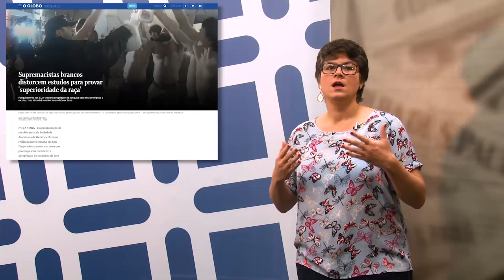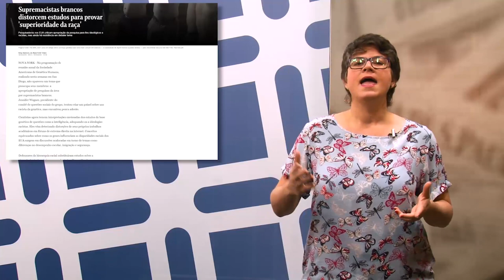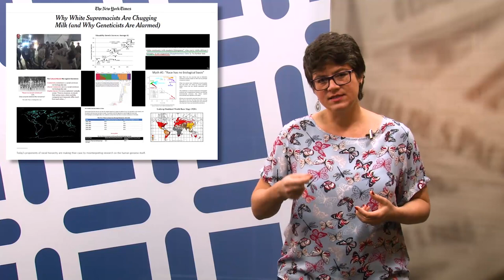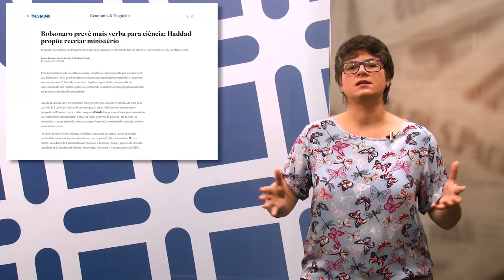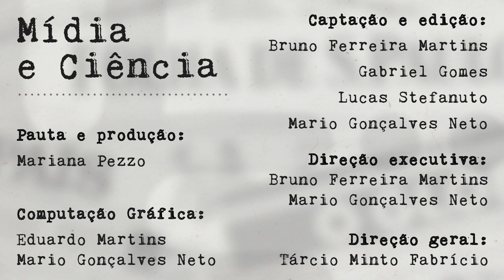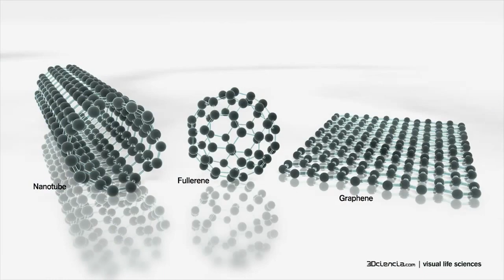Programa Paideia - Ep. 58 - 2018 - 30/10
O Programa Paideia episódio 58 recebe Lucia Helena Mascaro, professora do Departamento de Química da Universidade Federal de São Carlos (DQ-UFSCar), falando sobre eletro-química e sobre os combustíveis do futuro. Além disso, a coluna Mídia e Ciência apresenta uma reflexão sobre genética e racismo dentro da relação entre ciência e poder, e no Click Ciência, o professor Ernesto Chaves Pereira, também do Departamento de Química da UFSCar, fala sobre seu trabalho no desenvolvimento de materiais para fontes de energias renováveis.

PROGRAMA PAIDEIA